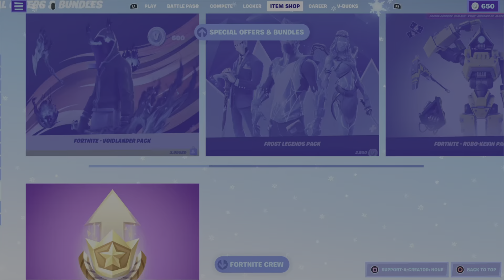mildly funny stuff 19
ninja is gay! classic tyler blevins

thanks for thanks for enjoy watching thanks